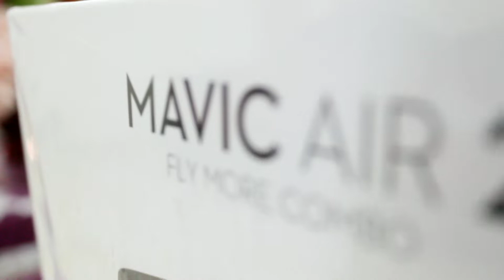DJI Mavic Air 2 Fly More With Cmbo Unboxing || Rfk vlogs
Mavic Air 2 takes power and portability to the next level, offering advanced features in a compact form factor. Intelligent shooting functions and excellent image quality put aerial masterpieces within reach. Safer, smarter flight enables you to up your game while fully enjoying the creative process
Rfk vlogs , Unboxing mavic air 2 , mavic air 2 unboxing , how to fly mavic air 2 ,mavic air 2 first look ,mavic air 2 footage ,mavic air 2 tips, mavic air 2 review ,
join ne om on FaceBook,Instagram, Titok ,